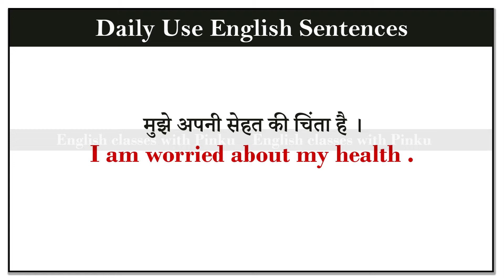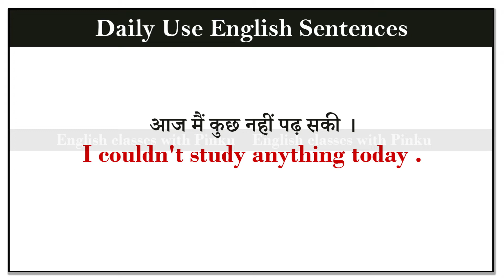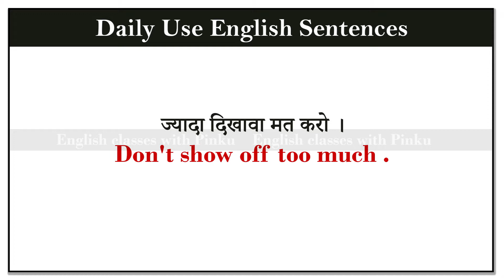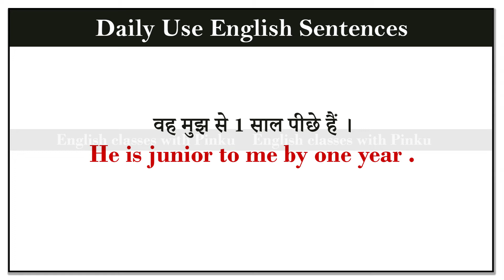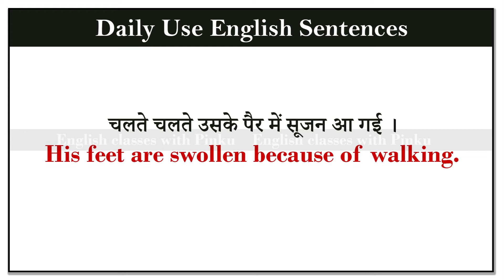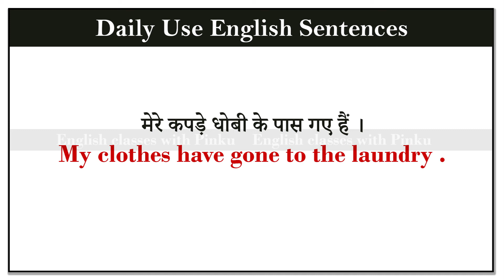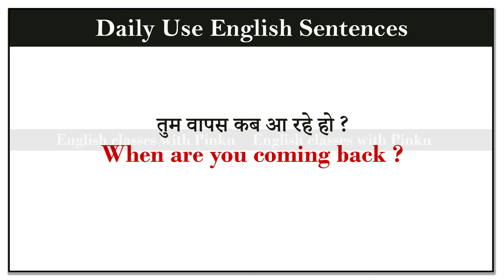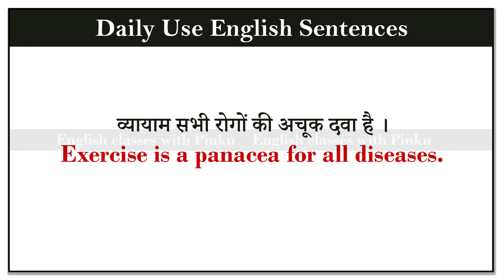रोज बोले जाने वाले English sentences I Rojana use hone wale english sentence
इंग्लिश सीखने के लिए इंग्लिश का अभ्यास बहुत जरूरी है अगर आप भी इंग्लिश Word meaning or daily use english sentences का अभ्यास करना चाहता तो आप हमारे युटुब चैनल को सब्सक्राइब कर सकते हैं और इसी तरह रोजाना इंग्लिश का अभ्यास कर सकते हैं।

English classes
Spoken English
English sentences
Word Meaning in hindi
Vocabulary
English vocabulary
Learn english
अंग्रेजी बोलने का तरीका
English words with hindi meaning
dear sister
General classess
आसान english
english classes with pinku
pinku
english